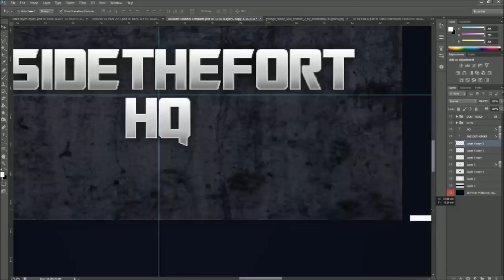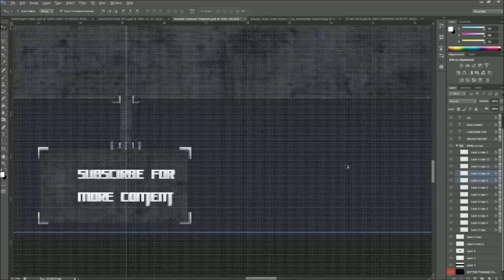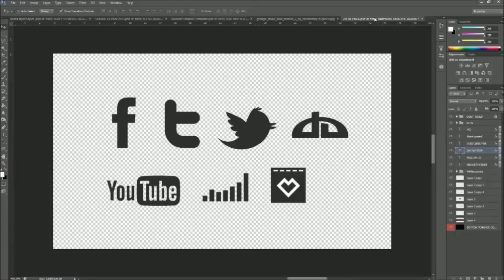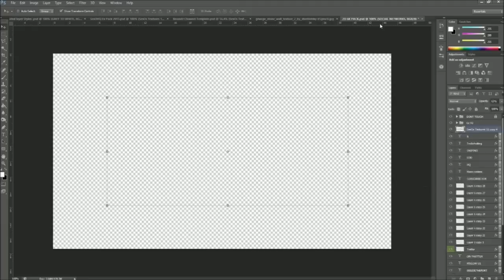Boundz Designs | Speed Art 3 - InsideTheFortHQ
another speed art! this one is for a new clan called Fort!

song: Logic - Ballin